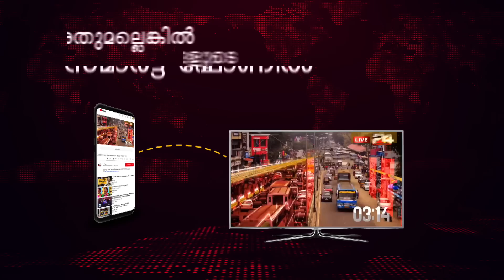Vartha Vyakthi | M.M. Lawrence | വാർത്താ വ്യക്തി | EP# 08 | 24 News